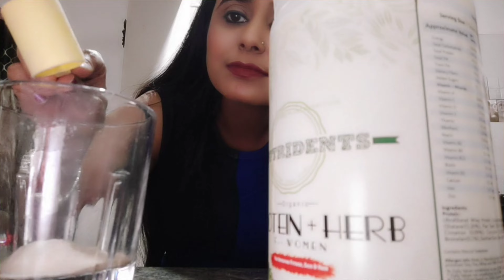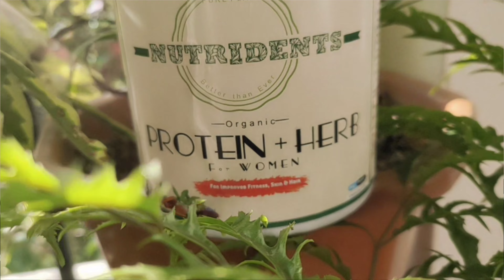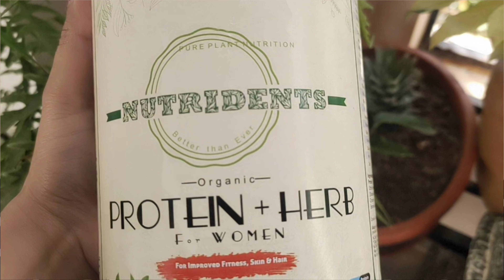Do We Really Need Protein After or During Workout | Sam Pharm Nutrident Protein Powder Benefits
Nutrident Protein & Herbs for Women Best Natural Protein Powder with Whey Protein, Ayurvedic Herbs & Multivitamins for Better Metabolism, Skin & Hair (500gm)